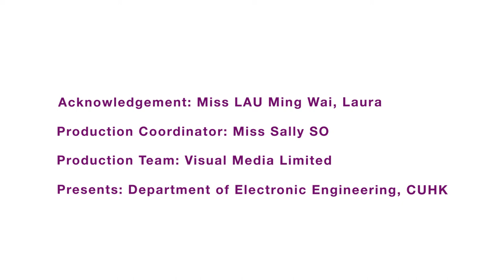[Alumni Sharing@CUEE]Miss LAU Ming Wai, Laura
BEng in Electronic Engineering (2016)
Department of Electronic Engineering, The Chinese University of Hong Kong.